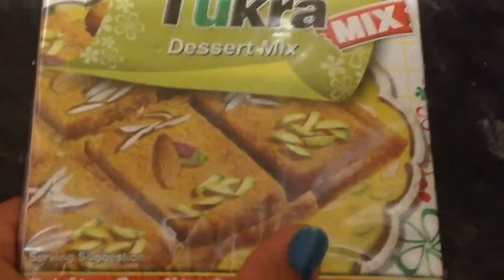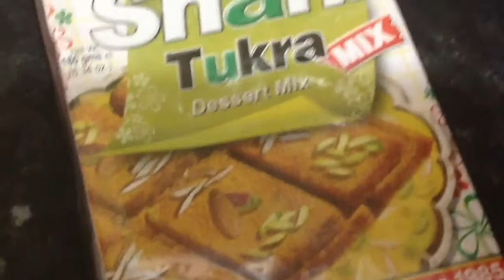Tukra dulce con pan de molde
Te apetece un postre fácil y rápido ?